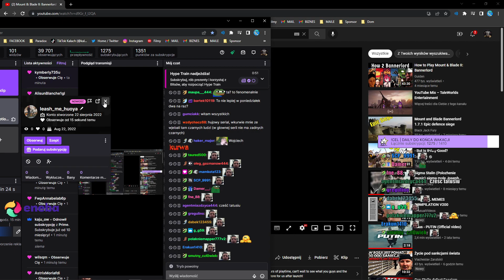Najazd botów z Kremla Porvalo